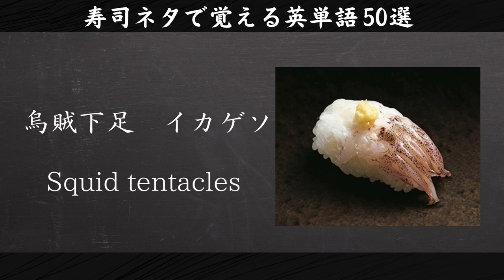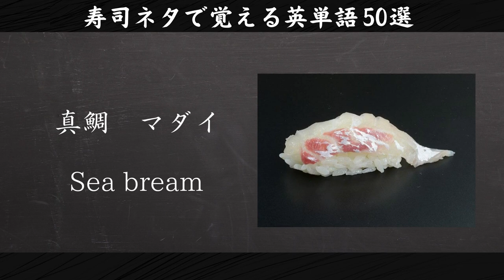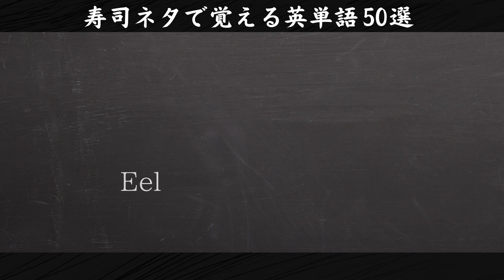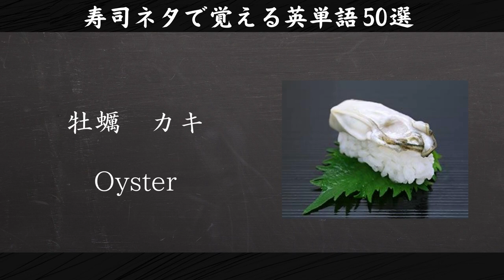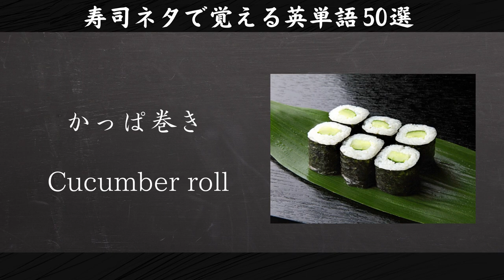【勉強用BGM】寿司ネタで覚える英単語50選～Learn with sushi 50 English words～■スマホで流し見聞き流し ～binge watching～【睡眠用BGM】【睡眠学習】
今回は【勉強用BGM】寿司ネタで覚える英単語50選～Learn with sushi 50 English words～■スマホで流し見聞き流し ～binge watching～【睡眠用BGM】【睡眠学習】を見ていきます。

【寿司ネタ一覧】

鮪　マグロ（赤身）　　Lean tuna
中トロ  　　　　　　      Medium fatty tuna
大トロ　                            Fatty tuna
漬けマグロ 　                   Pickled tuna
烏賊　イカ 　                   Squid
烏賊下足　イカゲソ        Squid tentacles
鯣烏賊　スルメイカ        Japanese flying squid
蛸　タコ                            Octopus
鮭　サーモン　                Salmon
甘海老　アマエビ 　       Sweet shrimp
赤海老　アカエビ            Red shrimp
車海老　クルマエビ        Prawn
真鯛　マダイ　                Sea bream
鯖　サバ 　                       Mackerel
鰯　イワシ                        Sardine
魬　ハマチ 　                   ■Young Yellowtail
                                            ■Japanese Amberjack
鰤　ブリ 　                       ■Yellowtail
                                            ■Japanese Amberjack
間八　カンパチ                Greater amberjack
鮃　ヒラメ                        ■Flatfish
                                            ■Lefteye flounder
鰈　カレイ  　                  ■Flatfish
                                            ■Righteye Flounder
鯵　アジ                             Horse mackerel
小鰭　コハダ                     Dotted gizzard shad
鰹　カツオ 　                    Bonito
細魚　サヨリ 　                Halfbeak
秋刀魚　サンマ　             Saury
穴子　アナゴ                     Conger eel
鰻　ウナギ　                     Eel
鱧　ハモ                             Pike conger
鰆　サワラ 　                    Spanish mackerel
鱸　スズキ                         Sea bass
帆立貝　ホタテガイ 　    Scallop
赤貝　アカガイ                 ■Ark shell
                                             ■Red clam
粒貝　ツブガイ                 ■Whelk
                                             ■Ivory shell
鳥貝　トリガイ 　            Cockle
魚卵　イクラ  　               Salmon roe
雲丹　ウニ                         Sea urchin
鮑　アワビ 　                    Abalone
蝦蛄　シャコ  　               Mantis shrimp
牡蠣　カキ                         Oyster
河豚　フグ                         Puffer fish
鱈場蟹    タラバガニ         Red king crab
松葉蟹　マツバガニ 　    Snow crab
毛蟹　ケガニ  　               Horsehair crab
鉄火巻き                             Tuna roll
かっぱ巻き 　                    Cucumber roll
新香巻  　                           Pickled radish roll
サラダ巻き 　                    Salad roll
玉子　タマゴ 　                Seasoned omelette
ねぎトロ軍艦                     Fatty tuna with green onion gunkan roll
赤だし  　                           Miso soup